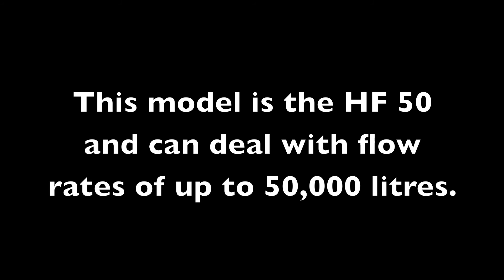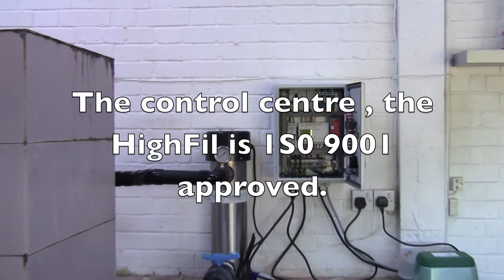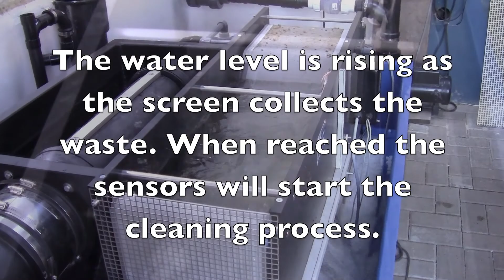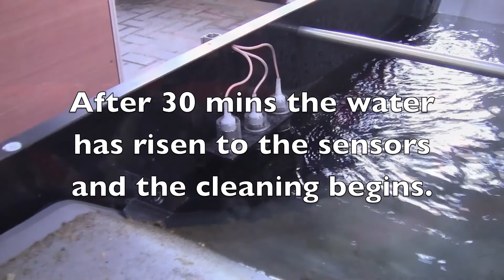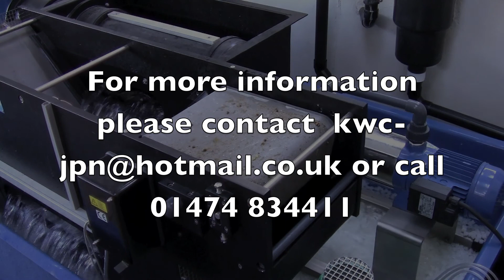High Fil 27th August 2013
High Fil 27th June 2013